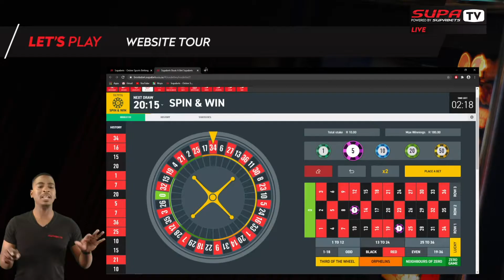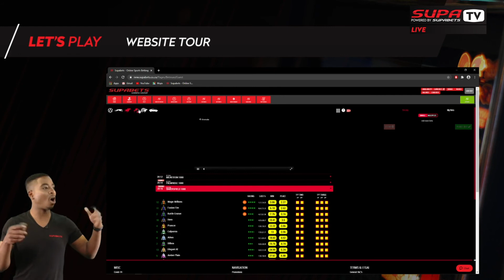How To Play: JIKA Sports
Check out our simple How-To-Play guide on JIKA Sports - a simulated environment that's as close to the real thing as you can get!